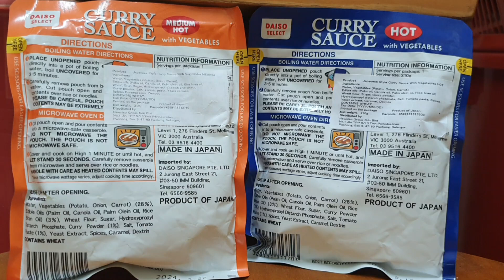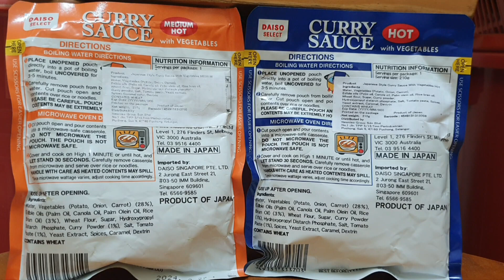KARI JEPUN DAISO VEGETARIAN (BACA DESCRIPTION)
PENTING : Berdasarkan apa yang disenaraikan di dalam senarai ramuan, kedua-dua makanan ini tidak mengandungi apa-apa bahan haiwan atau alkohol dan ia adalah berdasarkan tumbuhan. Walaupun begitu, ia tidak mempunyai apa-apa tanda halal, oleh itu pengguna yang beragama Islam perlu mengambil timbangan sendiri dalam memilih untuk mengambil makanan ini.